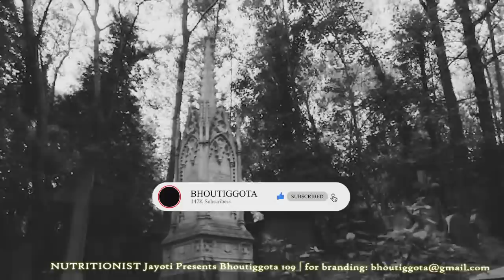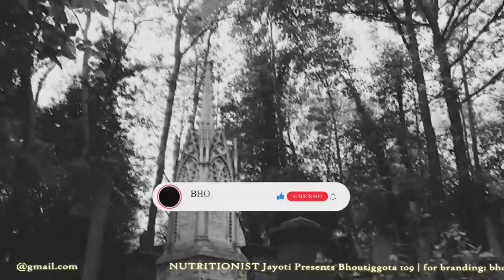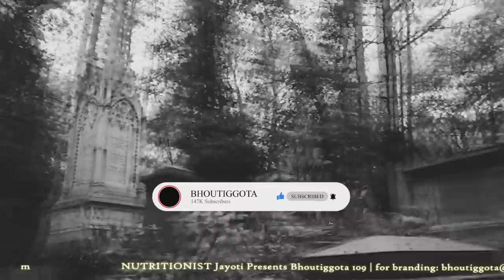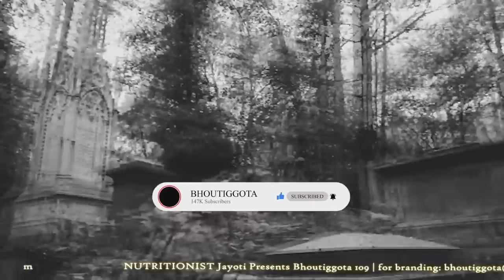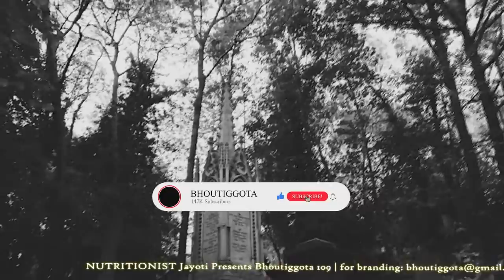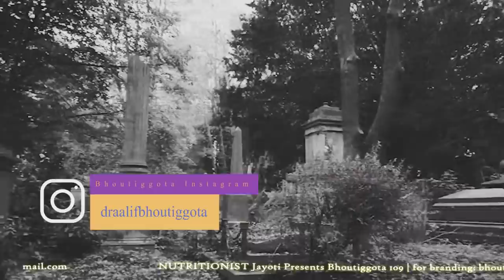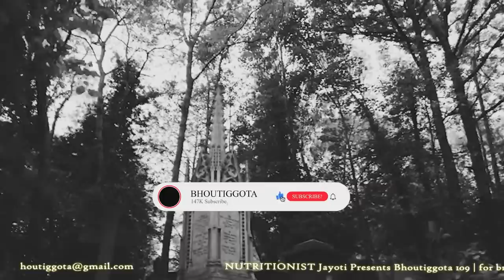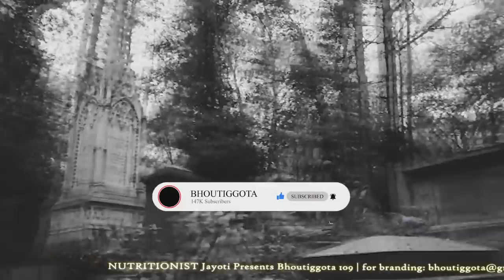ভৌতিজ্ঞতা (Bhoutiggota) | Episode 109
টি-শার্ট প্রি অর্ডার করবার লিঙ্কঃ
My Gears  ➤
✔️ Microphone Boya M1/ Boya MM1/ BM-800

01) Sameer Ansary (Senior Co-ordinator - Operation & Admin )
02) Mazharul Islam (Co ordinator & Lead Story Teller)
03) Parvez Hasan (Coordinator + FBG-Admin+ FBP)
04) Arman Sarker (Senior Moderator+Coordinator-Script)
05) Shamim Miah (Moderator FBG & Story Teller)
06) Sazzad (Graphics Designer)
07) Mohammad Siam (Senior Moderator)
08) Sazid Ahsan (Voiceover Artist)
11) Ahnaf Sadman (Moderator)
12) Abir Rahman (Moderator)
13) Joy E Mamun (Moderator)
14) Md. Imranul Hossain (Moderator)
15) NM Nahin (Moderator)
16) Poran (Moderator)